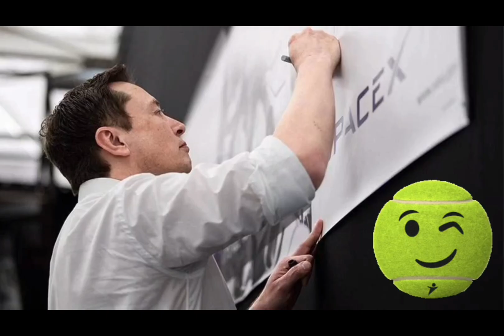elon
Решив продвигать идею колонизации Марса еще активнее, Илон однажды совместил рекламную кампанию SpaceX с программой похудения для своих сотрудников: каждый раз, когда они пропускали тренировку, их отправляли на невесомость в ближайшем ангаре. Конечно, все закончилось тем, что некоторые начали увлекаться этим процессом слишком сильно и устраивали своего рода "полеты-тренировки" перед работой.